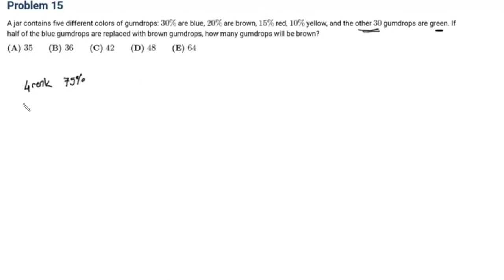Yüzdeler Üzerine Bir Soru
Bugün yüzdelikleri içeren bir soru çözüyoruz.

Bu kanalda üstün yetenekli(gifted, high achievers) öğrencilere(ortaokul seviyesinde) ulusal/uluslararası matematik sınavlarında sorulan soruları çözeceğiz. Buradaki sorular PSAT 8/9, SCAT, AMC 8, MATHCOUNTS, MATH Olympiad(MOEM), International Math Olympiad(IMO) türü sınavlarda sorulan soruların benzerleridir.